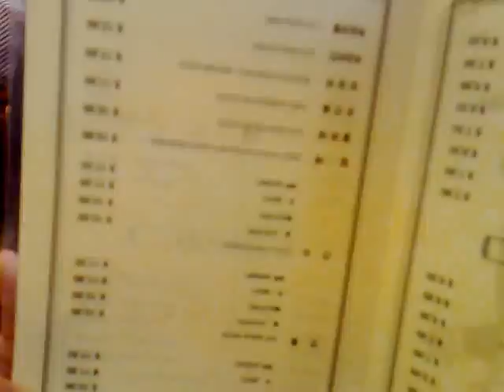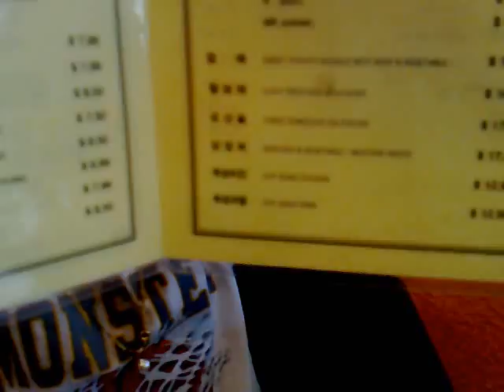Jiwon's Story Telling at Jja jang myun jip